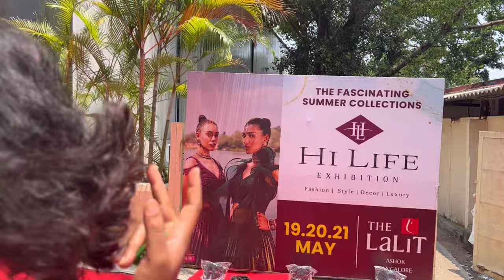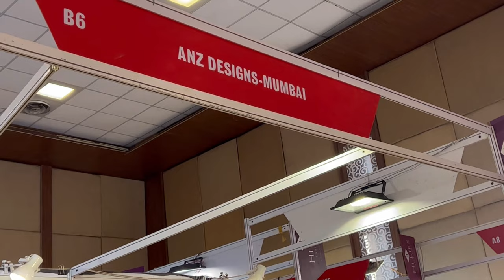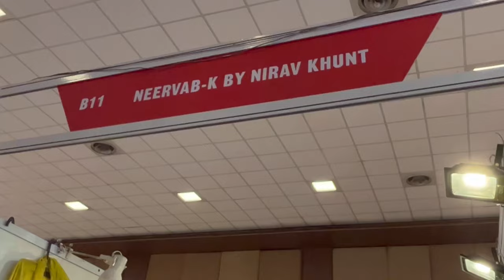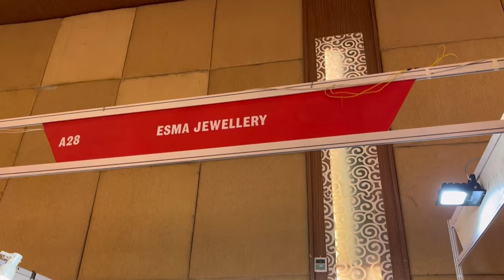Shopping in Bangalore | Hi Life Exhibition Shopping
Hi Guys,
My friends  YT Channel: Time to Travel.